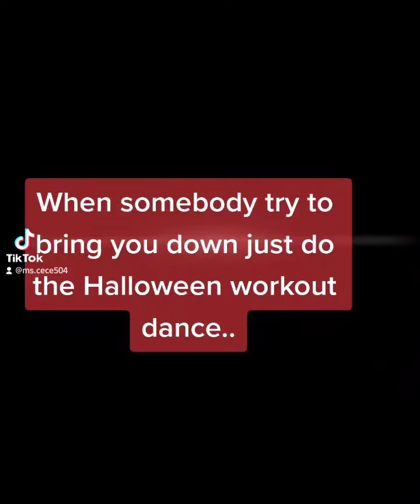Tiktok..Shake off your Haters and do the Halloween Exercise.😄